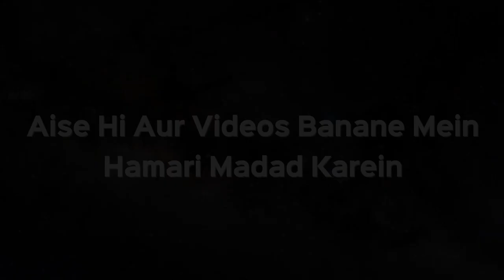Marne Wale Ki 5 Ladkiyan Hain Aur Koi Nahi Hai.... Virasat Me Hissa Kaise Hoga| Shaikh Kifayatullah